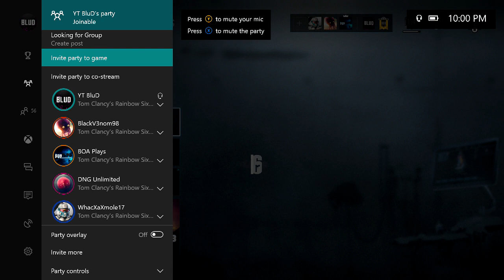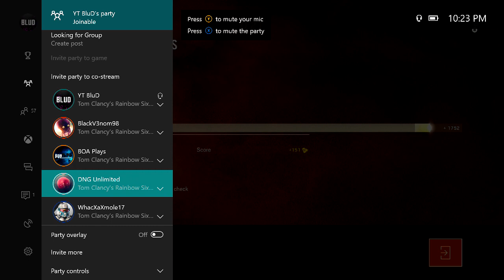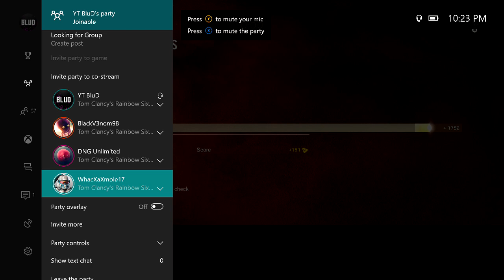Pros Play Ranked LIVE! Rainbow 6 Siege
5 man pros play rainbow 6 siege live